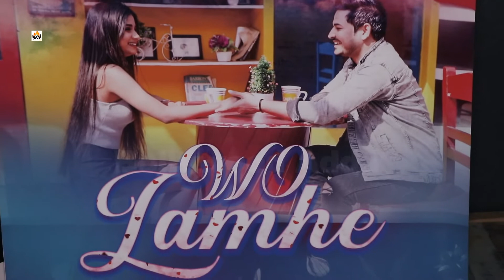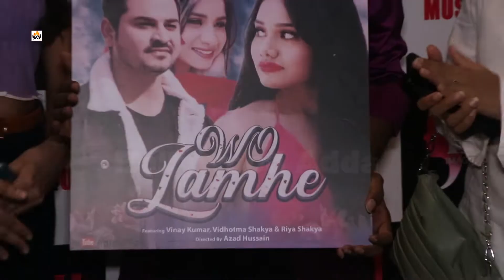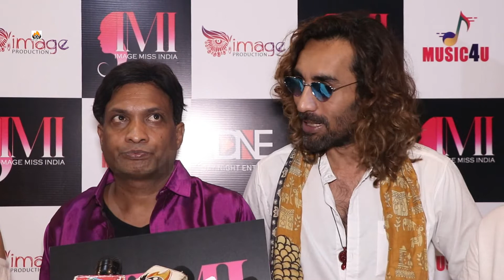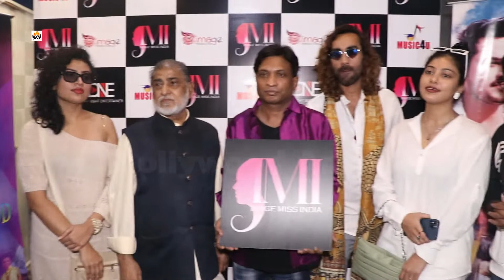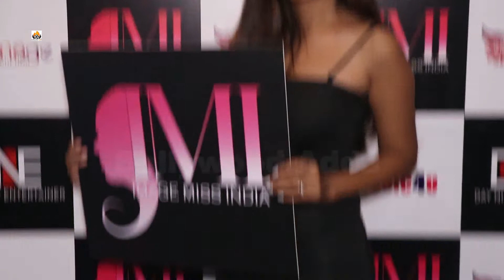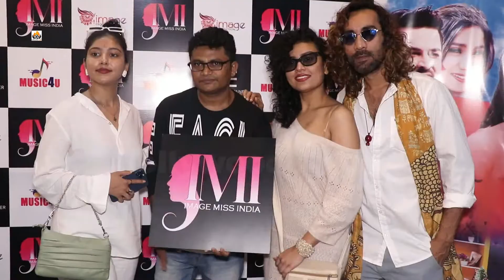Poster Launch Of Woh Lamhe With Director Azad Hussain and Sunil Pal